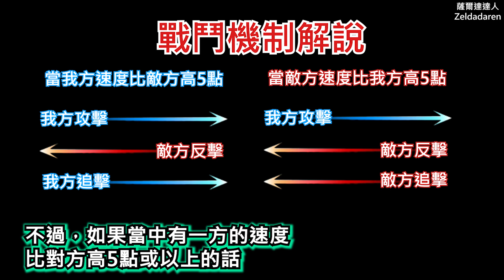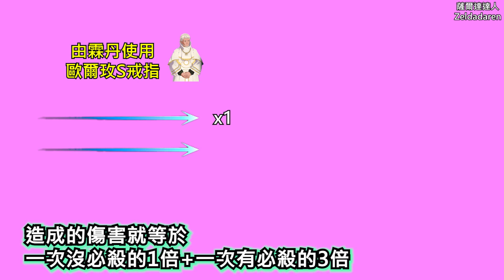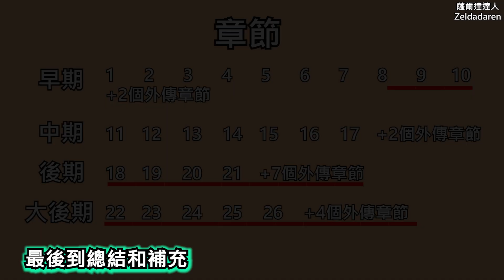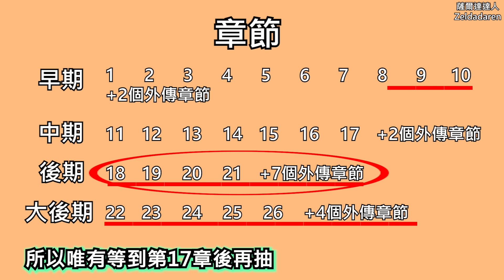【聖火降魔錄 Engage】簡單解說戰鬥機制，早期取隱藏神器「歐爾玟S」戒指，4倍雷電攻擊教學，後期一招擊殺敵人！新手輕鬆玩弄超困難模式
Switch Game《聖火降魔錄 Engage》